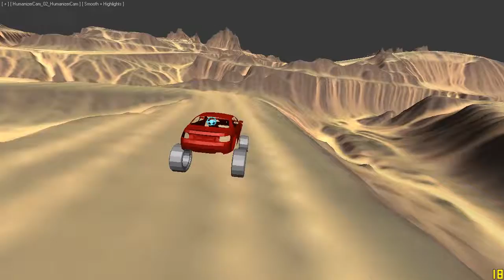Canyon Terrain - Driving Test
This is a preview of terrain tests in 3ds Max, from World machine.
The vehicle animation is controlled by Craft Director Tools, allowing me to freely drive over the environment within the viewport. the paths and roads are part of the same model, meaning i could traverse any surface in the area!